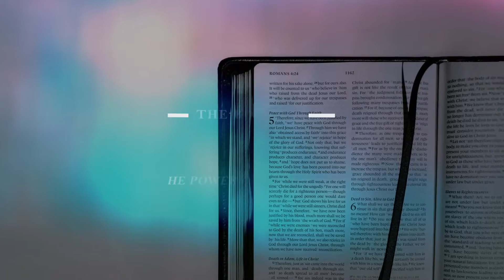Righteousness Revealed | Ep. I - Steven MacDonald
The Book of Romans is a masterfully written exposition of the gospel which is God’s righteousness that comes by grace through faith in Jesus. This letter is the foundation of the entire Christian faith and has changed the hearts of many as they read and understand the wonderful truths nestled inside. This union between doctrine and practical life illustrates for Christ followers the absolute importance of both what we believe and how we live out those beliefs!

Speaker
STEVE MACDONALD

Videographer
ZACHARY MACDONALD

Audio Engineer
JAMES HANSEN
BRAD FUNNELL
MIKE DEKAM

BE GLAD
CCLI# 7200678

SAME GOD
CCLI# 7183537
Brandon Lake, Chris Brown, Pat Barrett, and Steven Furtick
 Music by Elevation Worship Publishing (Admin. by Essential Music Publishing LLC) and Remaining portion is unaffiliated

CCLI#7133494
Cody Carnes, Matt Maher, and Ran Jackson
 Capitol CMG Paragon (Admin. by Capitol CMG Publishing), Writer's Roof Publishing (Admin. by Capitol CMG Publishing), and Remaining portion is unaffiliated.